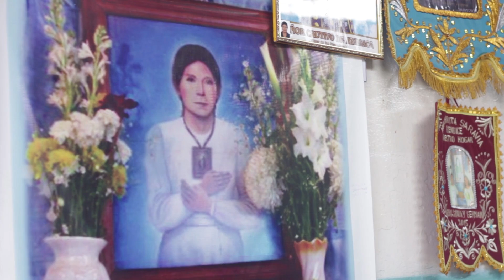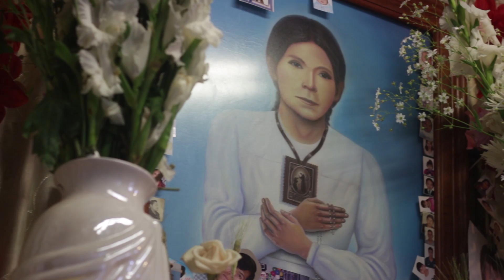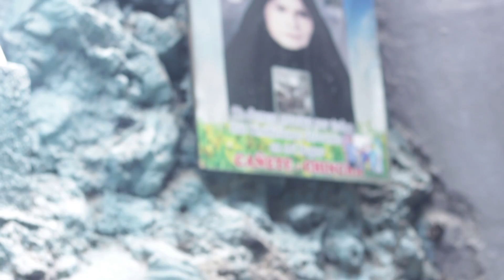Cancion en Homenaje a Melchorita Saravia